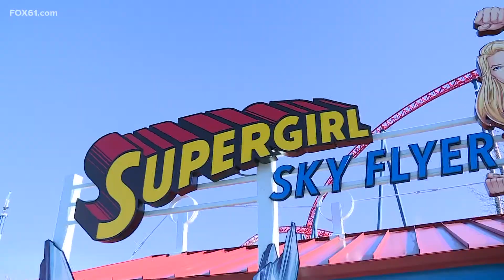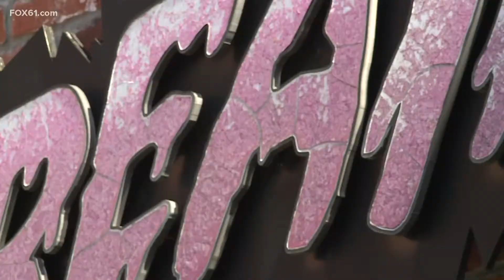Six Flags New England to open Friday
Fix Flags New England is set to open on Friday and it is entirely paperless.